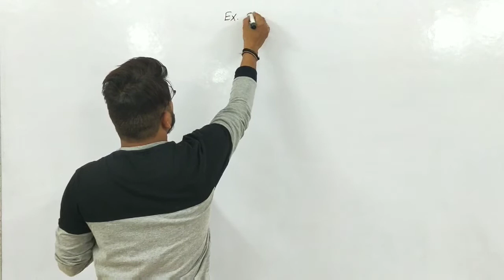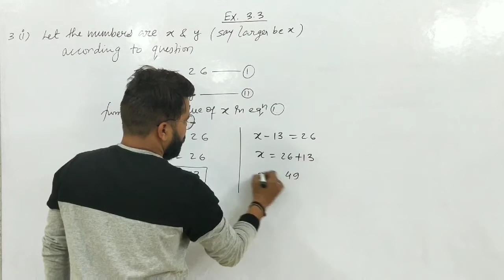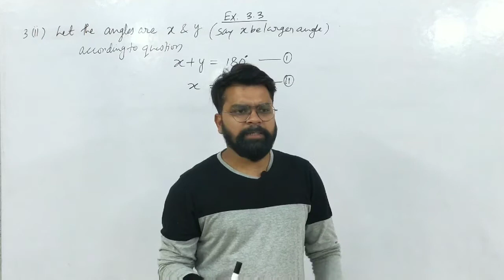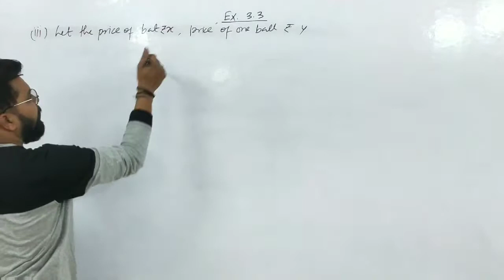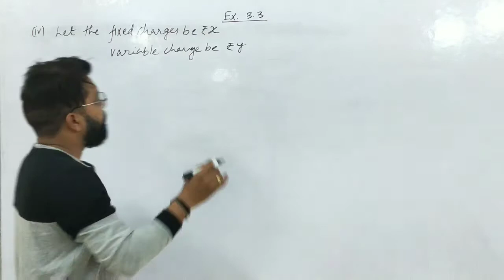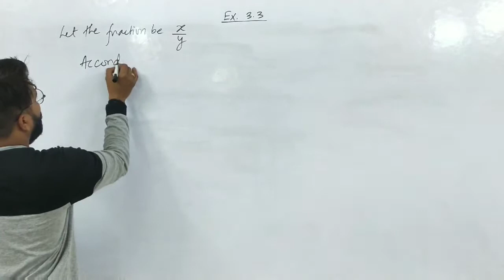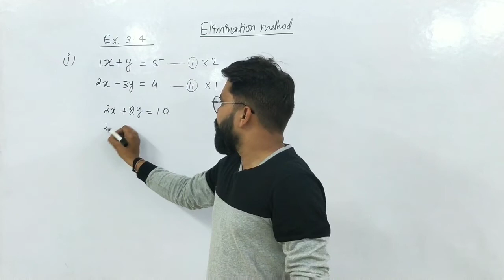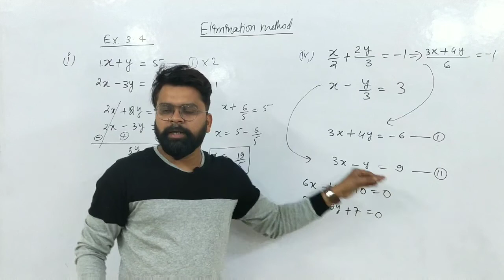Class 10th | Maths | Pair of Linear Equations in two variable